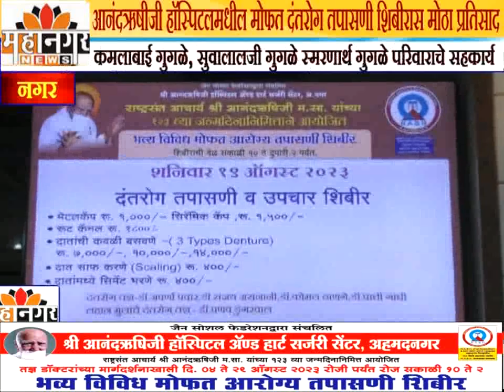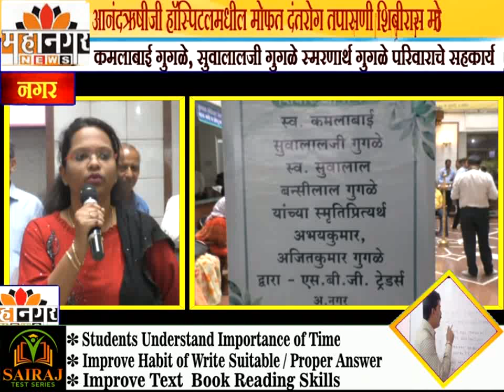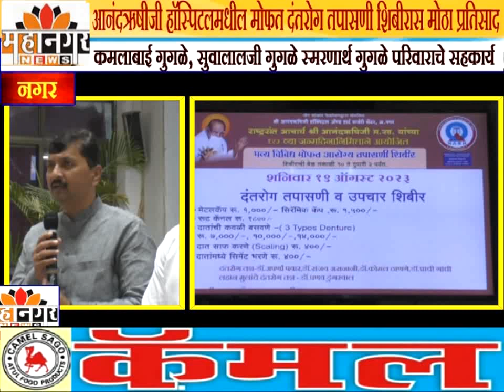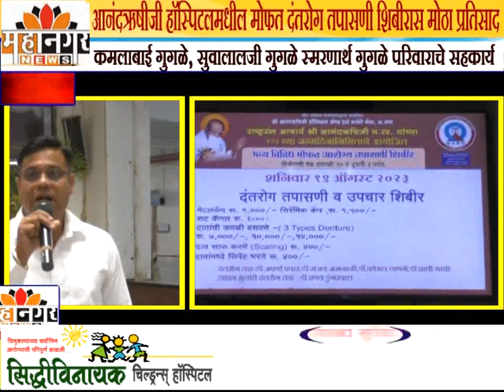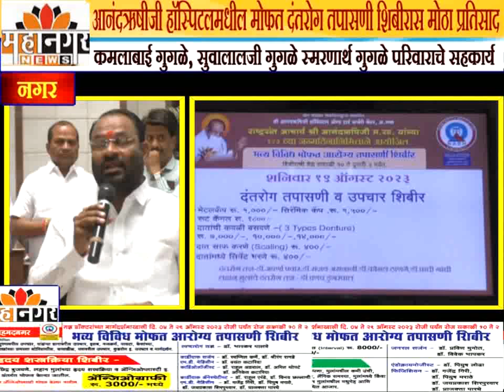आनंदऋषीजी हॉस्पिटलमधील मोफत दंतरोग तपासणी शिबीरास मोठा प्रतिसाद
कमलाबाई गुगळे, सुवालालजी गुगळे स्मरणार्थ गुगळे परिवाराचे सहकार्य